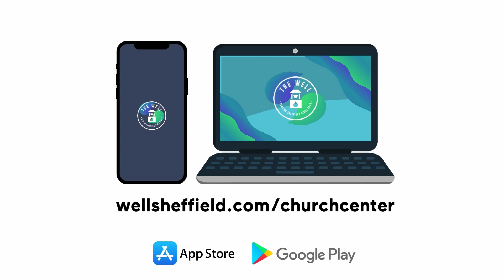Family News | 28 April